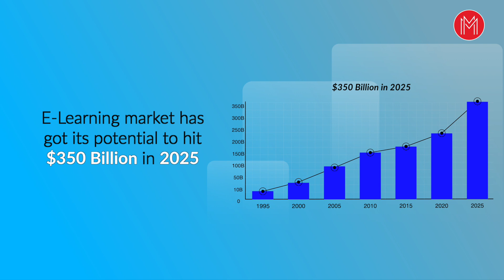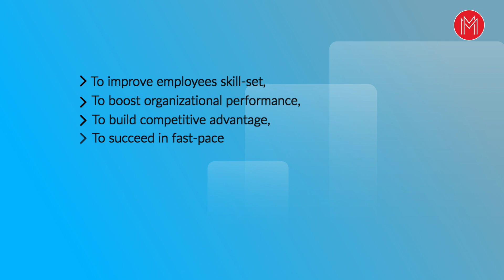Corporate eLearning | What is eLearning [eLearning Benefits] - MindMajix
Employee Upskilling and Reskilling are essential to business success. Mindmajix offers flexible and customizable e-learning solutions that are tailored specifically to your business needs and outcomes. Companies that invested in employee learning with us have witnessed a huge success rate.

🔑 KeyFeatures :

👉 24/7 Support.
👉 Real-life Projects.
👉 Get Certified.